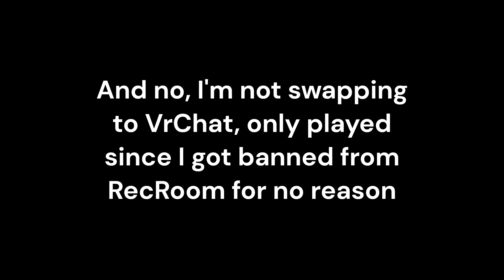VRChat Funny Moments in Murder 4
Ngl, VrChat players are much more mature and funny (most of the time) than Rec Room players.